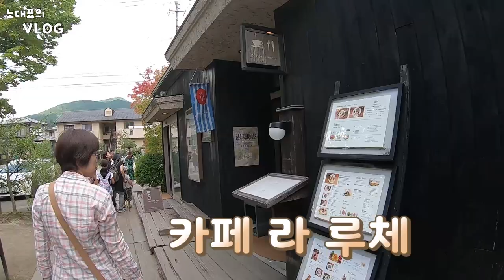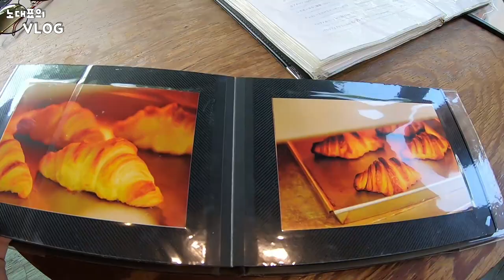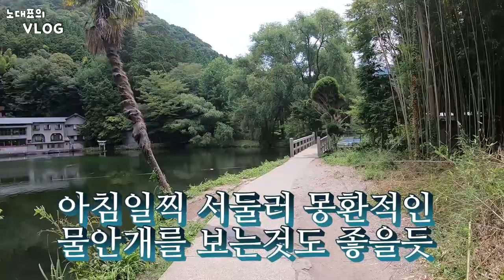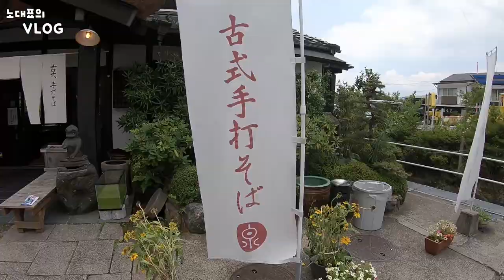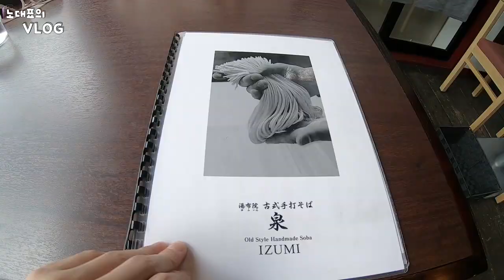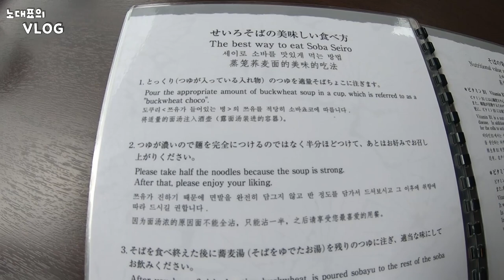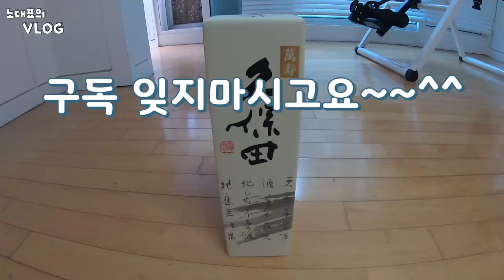일본 후쿠오카여행 4일째 ~유후인에서 힐링을 [노대표의 부스]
[노대표의 부스]
다양한 부동산 재테크정보와 경매강의 그리고 실전투자
공인중개사 현업에 대한 이야기와 공인중개사 공부방법등
그리고 노대표의 제품리뷰와  다양한 일상스토리 & Vlog

노대표와 함께하는 유후인여행
후쿠오카 4일째 유후인에서 하루~
유노츠보거리와 긴린코호수 그리고 다양한 유후인맛집들
후쿠오카 3박4일여행 총정리~~